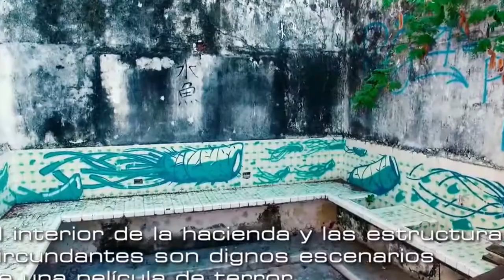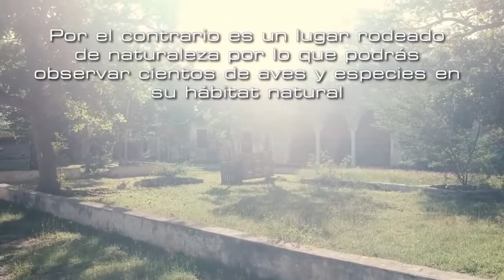🔴ORIGEN de un PUEBLO FANTASMA MISNEBALAM 🇲🇽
En cada rincón del territorio mexicano existen historias y leyendas fincadas en un pasado lejano.

Una de estas historias, sucedió aquí, perteneciente a la Subcomisaría de Santa María Yaxché, del municipio de Mérida.

Ubicada, en el kilómetro 17, de la carretera Mérida-Progreso, que, en sus años prósperos, fue habitada hasta por 170 personas.

Hoy en día, literalmente un pueblo fantasma, puesto que todos sus habitantes, optaron por abandonar el lugar, dejándolo a la gracia de Dios y de la naturaleza,

Algunas teorías, dicen que fueron huyendo, por miedo a lo que les sucedía, y otras que por la falta de agua.

Leyendas en el pueblo fantasma

Una de las historias, que colocan a Misnébalam, como un lugar donde ocurren sucesos paranormales, es precisamente protagonizada por Don Fidencio.

Resulta que un 22 de octubre de 1921, mientras iba en camino a su finca, acompañado de un trabajador y su hijo, fue interceptado, y asesinado por lo que parece, fue un ajuste de cuentas.

La gente del pueblo decía que desde que ocurrió este hecho trágico, comenzaron a ocurrir sucesos paranormales, llegando al grado de asegurar que se ha visto rondar al fantasma de Don Fidencio.

La leyenda de Juliancito

Decenas de artículos y testigos, aseguran que en el pueblo fantasma de Misnébalam, habita el fantasma de un niño llamado: Juliancito.

Incluso, varios programas y canales dedicados a lo paranormal han realizado un sinfín de trabajos relacionados con este caso.

En el lugar, hay un altar, para que puedas dejarle un dulce o juguete a Juliancito, así no te haga travesuras.